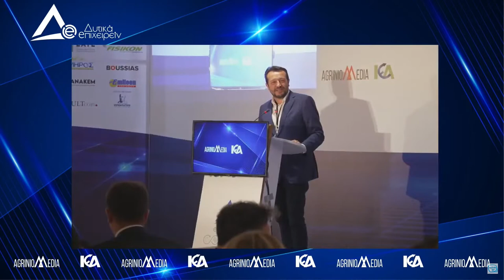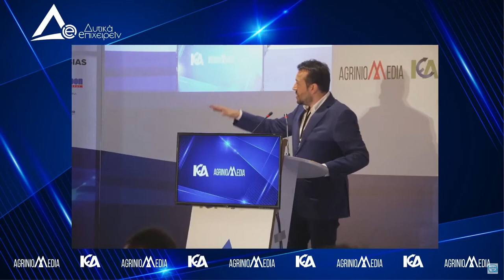Ομιλία Ν. Παππά στο Συνέδριο Δυτικά Επιχειρείν 22 (18/6/2022)